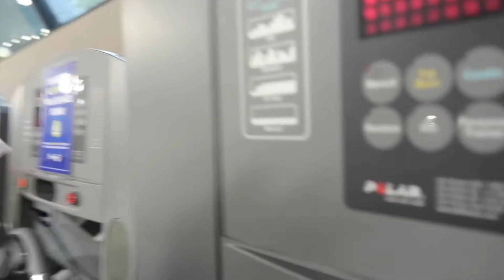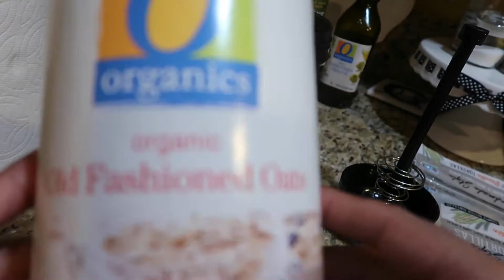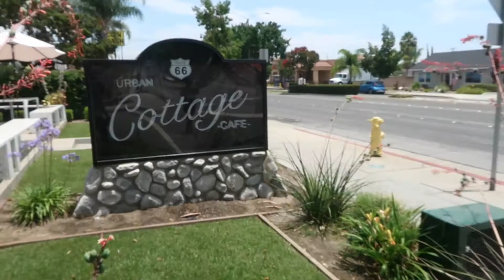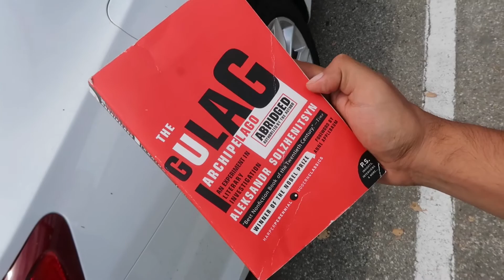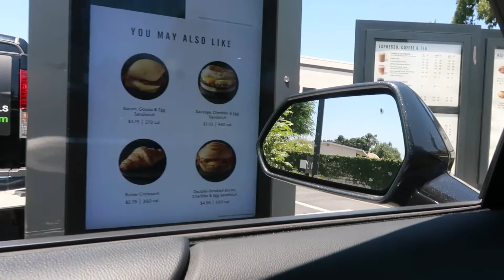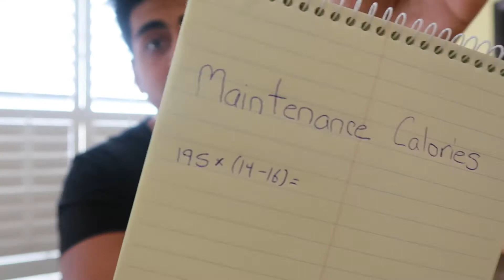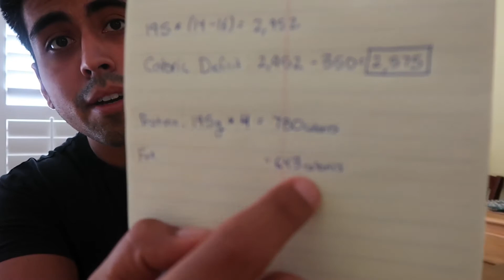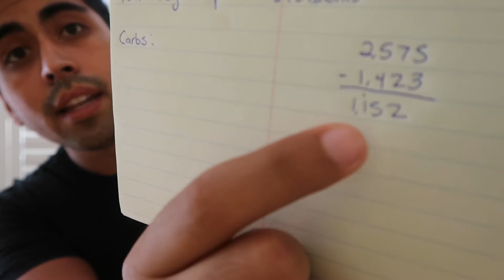EASIEST WAY TO FIND MACROS || Gyms Are Back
A lot of good things in this video guys. Not only are gyms back open, but life is starting to feel a little more normal!

Thought I'd share an easy way to figure out your macros for both beginners and advanced dieters. To jump to the Macro Calculating part click here (9:09).

Skywearthreads.com